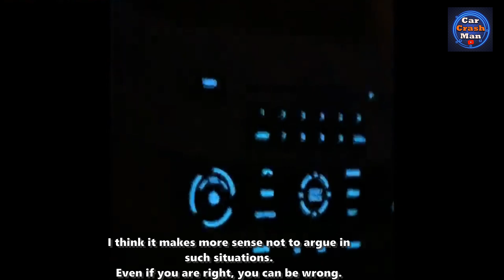Absurd Dash Cam Moments You Won’t Believe - Shocking Driving Fails